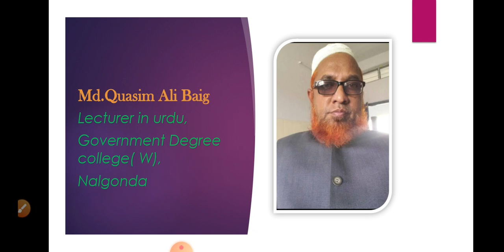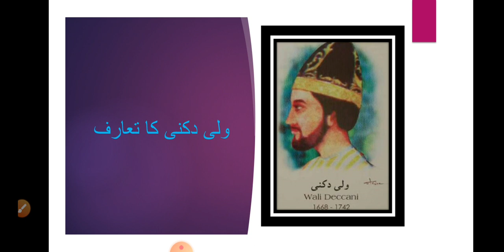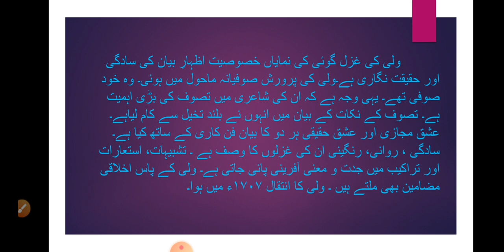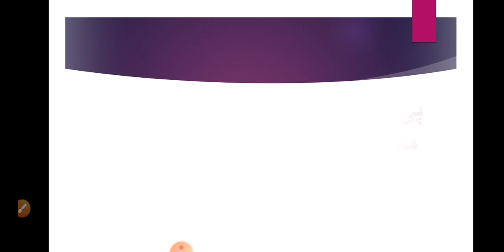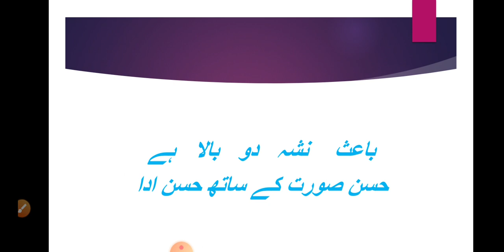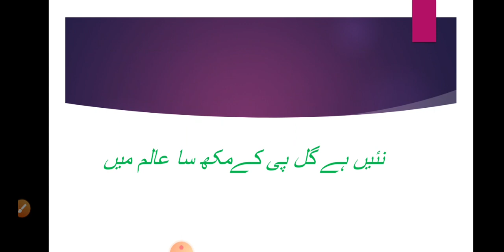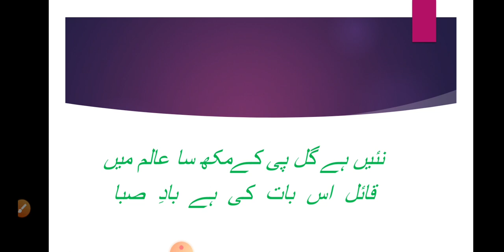Wali Dakni kisawaneh ..Gazal 1